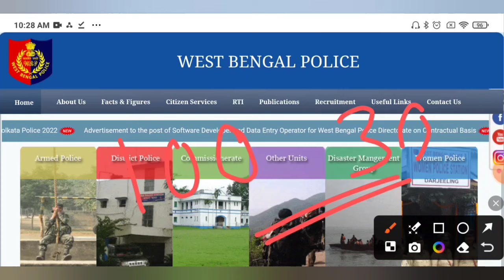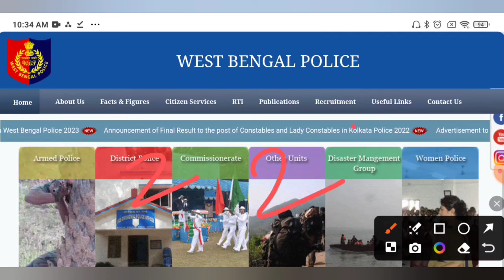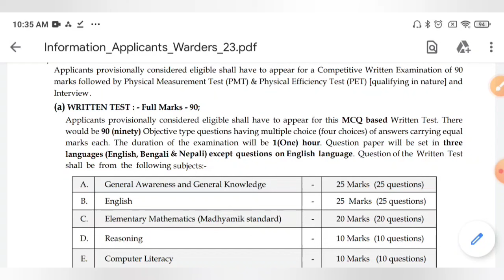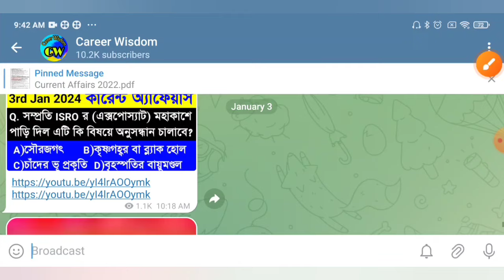হঠাৎ WBP জেল পুলিশ কনস্টেবল পরীক্ষার তারিখ 😱😱মোট ফর্ম ফিলাপ🔥WBP Jail Police Warder Exam Date 2024💥💥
WBP Jail Police Warder Exam Date Update Exam Syllabus